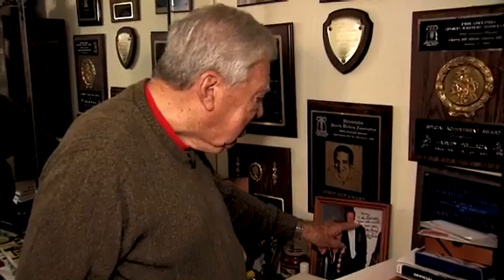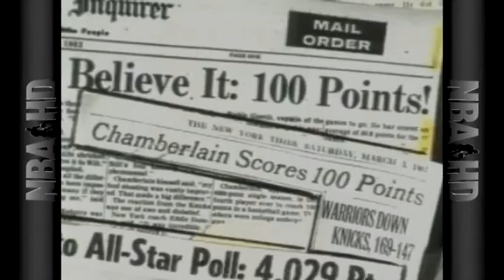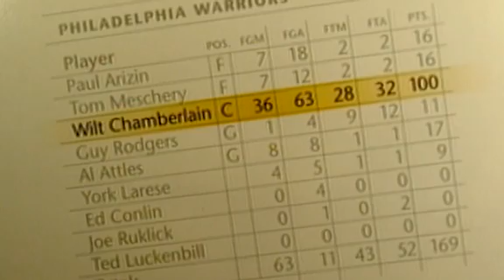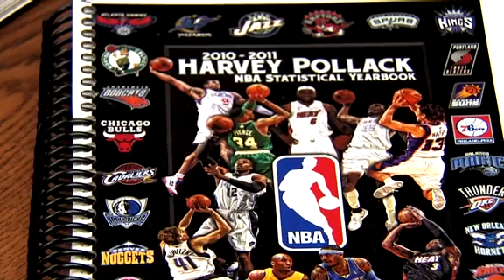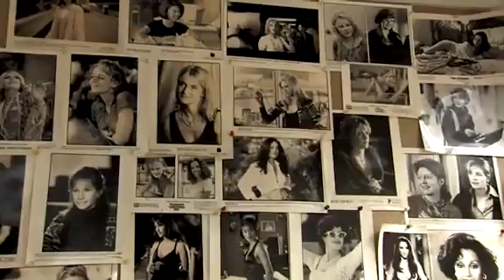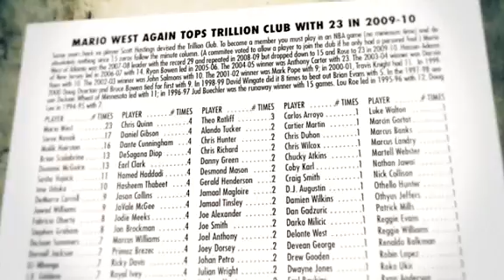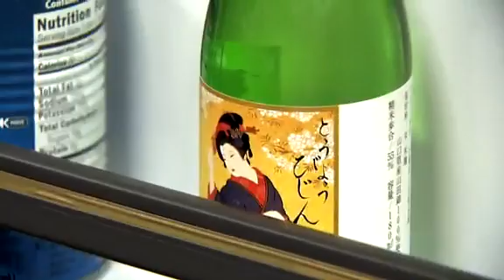Harvey Pollack - The Original Superstat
Herbert Harvey Pollack (born March 9, 1922 in Camden, New Jersey) is the director of statistical information for the Philadelphia 76ers. He holds the distinction of being the only individual still working for the NBA since its inaugural 1946-47 season. Because of his proclivity to statistics, then Philadelphia Bulletin writer George Kiseda pinned the moniker of Super Stat on him in 1966. Pollack holds the distinction of keeping score during Wilt Chamberlain's 100 point game, on March 2, 1962. Pollack made Chamberlain the sign which he holds in his famous post-game photo. Pollack has been responsible for many stats that are now officially recorded by the NBA, such as blocked shots, and he was the first statistician to separate rebounds into offensive and defensive. Some believe Harvey Pollack coined the term "triple-double", although others chaim that it was coined by former Los Angeles Lakers public relations director, Bruce Jolesch.

During the Sixers' offseason, Pollack analyzes all 1,230 play-by-play sheets from the previous season (every game of the regular season) to produce Harvey Pollack's NBA Statistical Yearbook, an ever growing book of rare basketball information that takes statistical analysis to a new level. Including stats such as the shot distance of every field goal, who gets their shot blocked the most, and other creative categories like "working-man," which a player has to contribute to every category but no fouls or turnovers, and "trillionare club" which is when player plays in a game and has all zeros across their name.

Harvey claims that Wilt Chamberlain had not only a quadruple-double, but also a game where he recorded at least double digits in five major categories. However, this has not been recorded in the books because the NBA had not officially adopted the statistics yet.